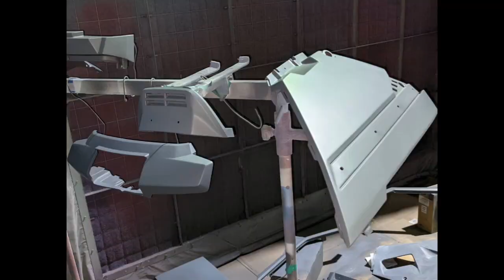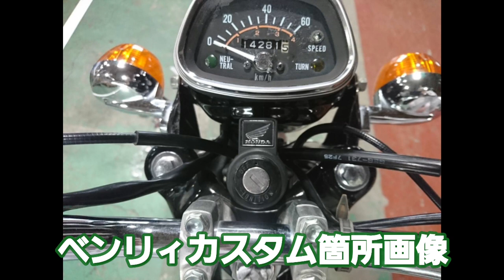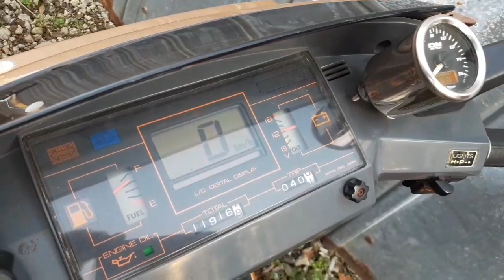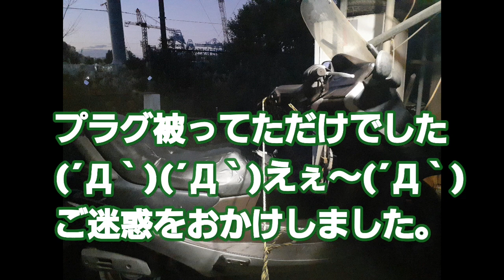【GTFクマザワ138】第二回GTF原付温泉ツーリング 橋本ロテンガーデン（ クレージュタクト パッソーラ スペイシー50 ビート CD50S V125 スーパーモレ スピードファイト2 ブロード90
【GTFクマザワ138】第二回GTF原付温泉ツーリング

クレージュタクト　カマさん

パッソーラ　シマザキさん

スペイシー50　チャマさん

ビート　TDF津田さん

CD50S　ニワさん

V125　マツさん

スーパーモレ　クマ

ブロード90　キリさん

【エリミネーター250SE】カワサキ（書付整備済中古オートバイ）GTFカスタム　東京町田　GTFクマザワ

GTF町田
東京都町田市小山田県
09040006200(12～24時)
くまざわさとし
ヤフオク
「manomanobaby」